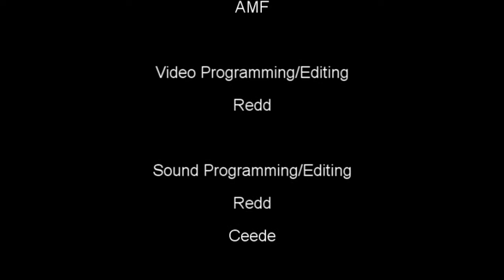FW2 Ep42 All-Star SmackDown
The final show leading into Wrestlemania! Overdose is challenged to steal the show at Wrestlemania by an old favorite. Redd makes amends with his father. Kane reveals what's in his bag. AMF is sick of waiting for The Undertaker to show and threatens Paul Bearer. 6-man tag with Kane, Gordon Kilgore, Charlie Haas vs DX and Boonie.